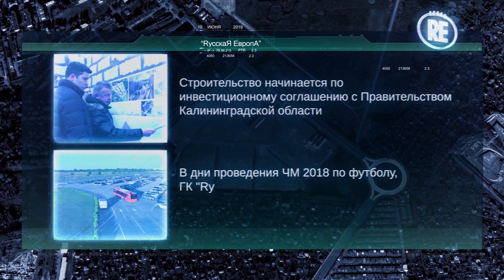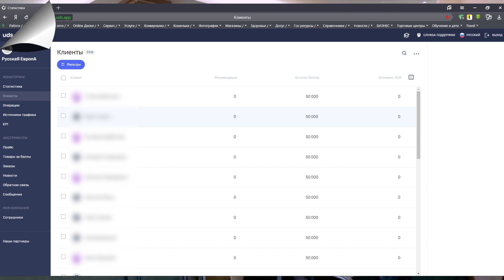ЗАСТРОЙЩИК: 9 уровней рекомендаций за 3 месяца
9 уровней рекомендаций за 3 месяца в группе компаний Русская Европа — застройщике квартир комфорт-класса в Калининграде и Светлогорске.

За 3 месяца работы:
— 5108 клиентов оцифровано;
— 9 уровней рекомендаций;

Подробнее смотрите в кейсе :)

Благодарим Светлану Сковородко за предоставленный кейс, наставничество и качественное внедрение.